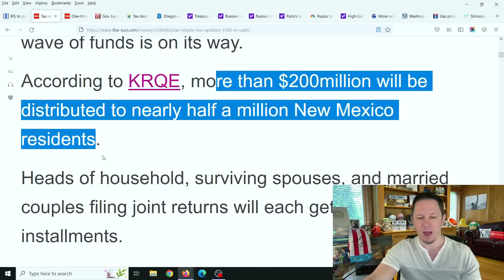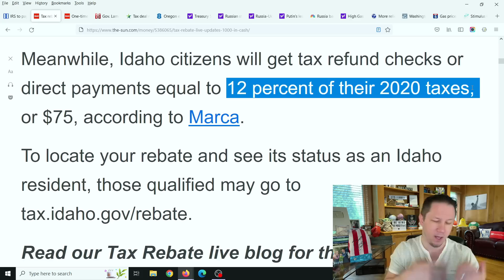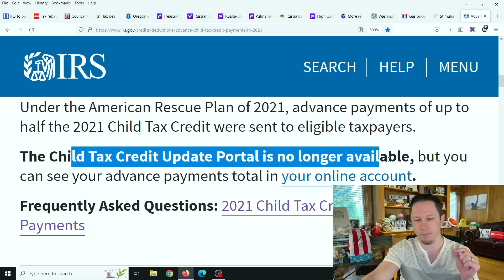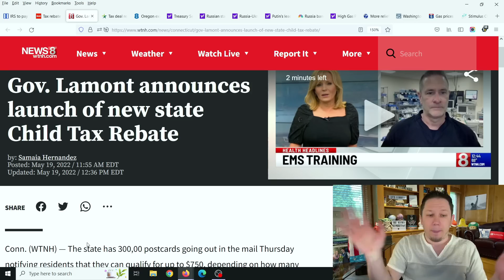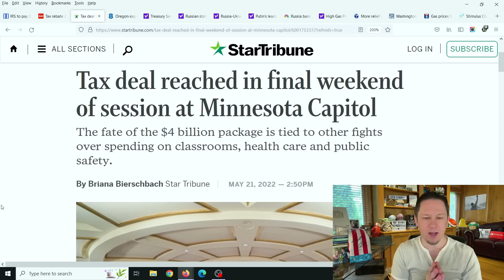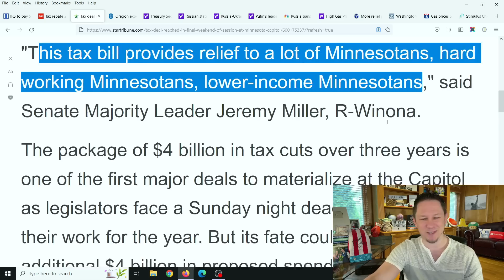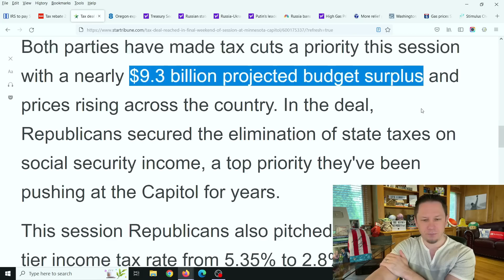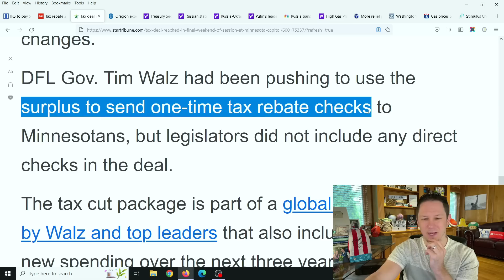CHECKS GOING OUT IN MAY! Fourth Stimulus Package Update & Tax Rebate Checks, Daily News + Stocks